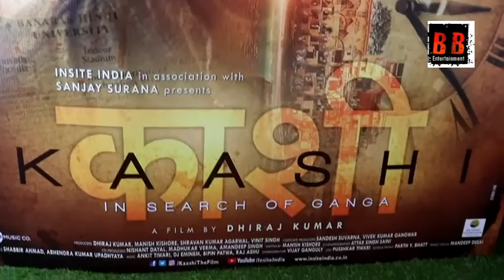Interview Actor Mehul Surana For Film Kaashi